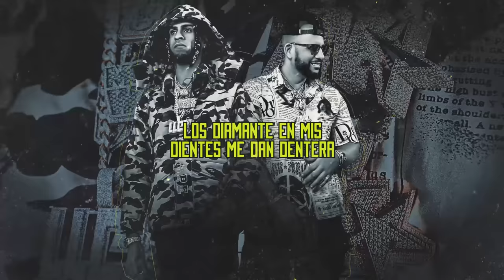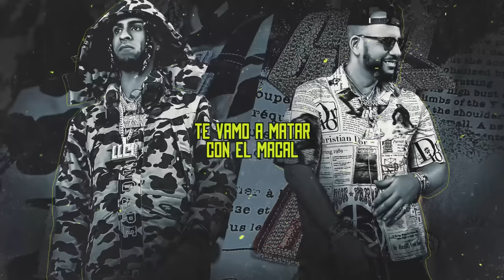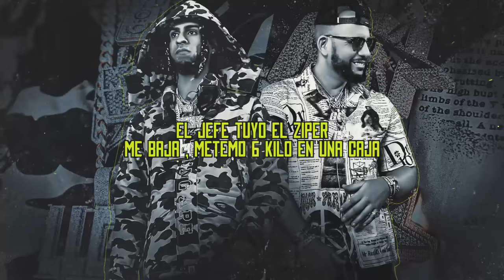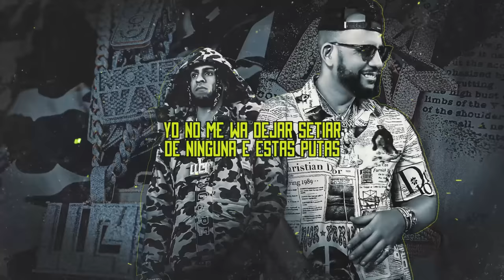YOVNGCHIMI x Hades66 - Trapstar w/ DJ Drama (Lyric Video)